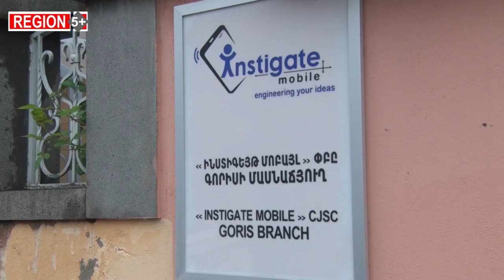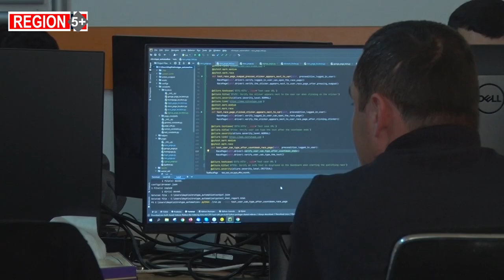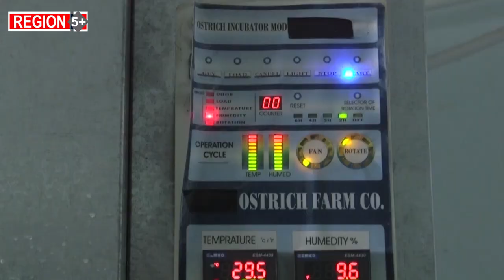Տնտեսական ի՞նչ մարտահրավերների առաջ է կանգնած Հայաստանը. Region5+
Եվրասիական տնտեսական միության անդամ Հայաստանի համար ռուս-ուկրաինական պատերազմը իր բացասական ազդեցությունը չէր կարող չթողնել:  Մեր տնտեսությունն անմիջապես արձագանքեց տեղի ունեցող պրոցեսներին:
Աննախադեպ պատժամիջոցները շարունակում են թուլացնել Ռուսաստանի տնտեսությունը: Իսկ Հայաստանի համար ռուսական շուկան կարեւոր նշանակություն ունի: Ռուսաստանը Հայաստանի արտահանման եւ ներկրման խոշոր  շուկաներից մեկն է:

Ի՞նչ խնդիրների առաջ է կանգնած Հայաստանի տնտեսությունը,  ինչպե՞ս հաղթահալ տնտեսական ճգնաժամը:
Ռեգիոն 5-ի առանցքում տնտեսական մարտահրավերն են: